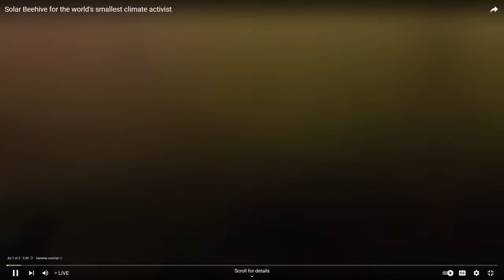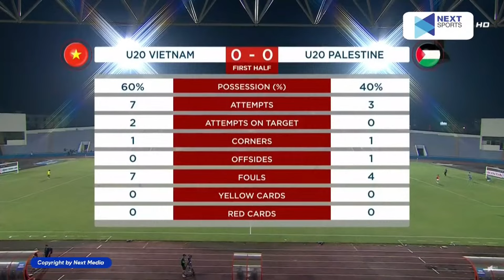🔴U20 Việt Nam - U20 Palestine | U20 Châu Á | Rồng Vàng Thị Uy Sức Mạnh Khiến Đối Thủ Ngã Sốc